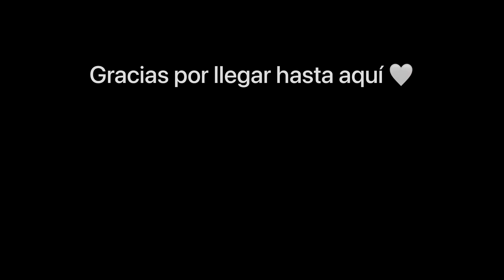Un día normal conmigo y les cuento algo importante 🥳🤩 | Vlogmas #15